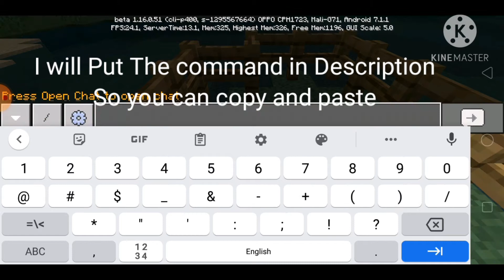how to make Coloured wolf's in minecraft